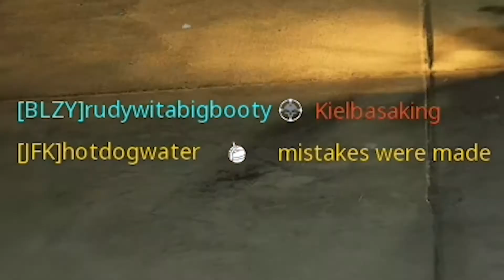Gunfight! - Black Ops Cold War - Bill Clinton sux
Drinking game, take a shot every time I say "he's low," or "nooooo." Bill Clinton if you're reading this 1v1 me on Raid.